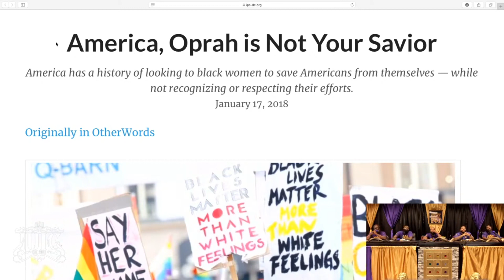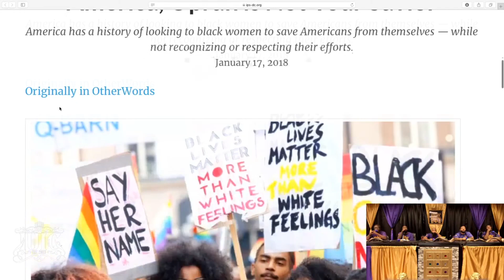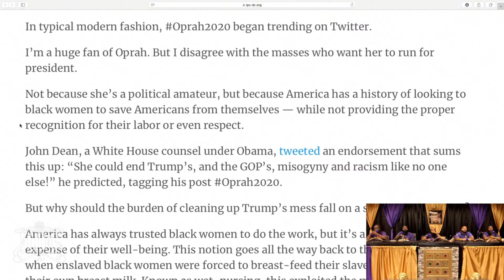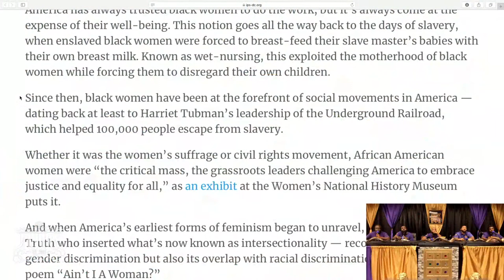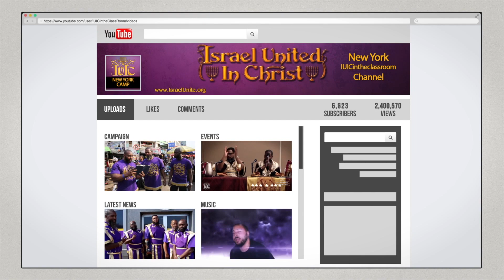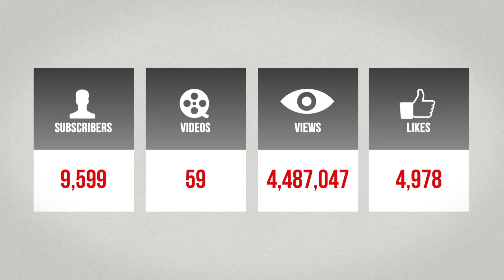Oprah Is Not Your God